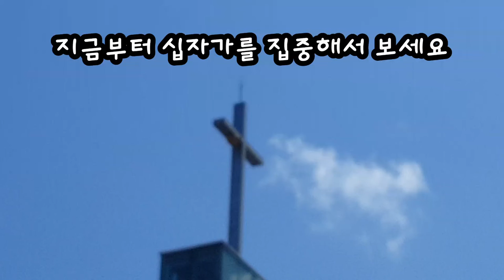말벌집 할렐루야 ^^ 저높은곳을 향하여 교회당 십자가 위에 말벌집이 그런다고 나쁜 말벌 안착해 진다 ㅋ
신앙심 좋은 말벌들인지
십자가 에 말벌이 집을 지웠네요 ㅎ
그런다고 말벌 너 안착해져 ^^